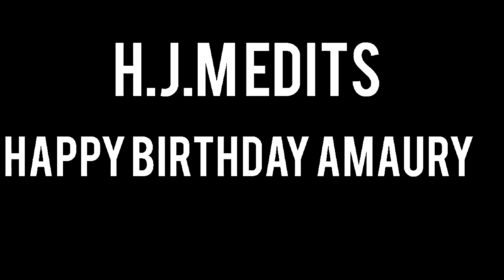Vikings || Start A War (HBD King FireMan)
WARNING: SPOILERS & GRAPHIC VIOLENCE

Happy Birthday Amaury !
I'm not really good with speeches so I'll just say that you're a great guy and that I am glad to have met you ! :D

Also this video is pretty violent but everyone loves violence right ?

Fandom : Vikings